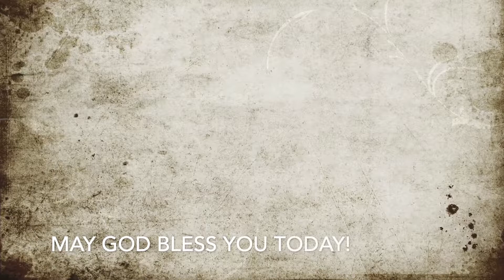Garden VEGETABLE Soup | Healthy Homestead Cooking | Nutritious & Delicious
Creating homemade vegetable soup with preserved garden produce is a homestead favorite. Packed with amazing nutrition and vital nutrients, this soup is guaranteed to warm you up and provide the necessary fuel to complete your "to do" list. We encourage you to grow a garden if you don't already. Being in touch with where your food comes from and how it is grown is important, at least to us it is. We hope you enjoy this soup as much as we do. Blessings to you all!